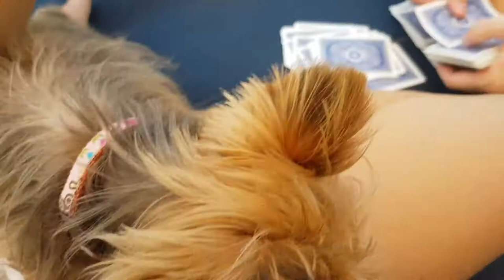Doggie Day Trip to the Beach! 🐶🎾 & Giving my BF’s Dog a Haircut | Tanjong Beach Club Sentosa SG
Daycation at Sentosa beach!! We take my bf’s dog, Star, with us to enjoy some sun and sand. 😎

We went to Tanjong Beach Club and got a daybed right next to the water. The weather was fantastic - the sky was clear blue and there was a slight breeze. Food and drinks were really delicious. We had an amazing time lazing on the daybed, stuffing ourselves and tanning. Star had a lot of fun too playing ball on the sand. Tanjong Beach Club is dog-friendly so you can bring your fur friends along! 🐶❤️

Also in this vlog, we give Star a haircut! We’re amateurs but... no animal was harmed in this video.

100 subs and my bf will get me a proper camera!!

📷 Equipment:
Canon 600D and Samsung S8

Music🎵

MBB - Bora Bora